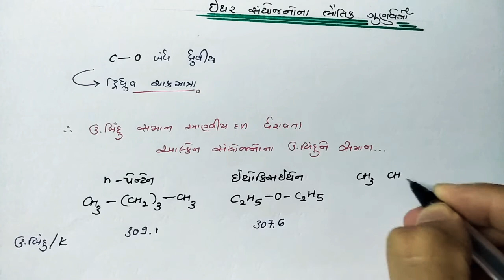Alcohols, Phenols and Ethers (part 16) std12 : ઇથર સંયોજનોના ભૌતિક ગુણધર્મોchemistry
Topic :
 ઇથર સંયોજનોના ભૌતિક ગુણધર્મો